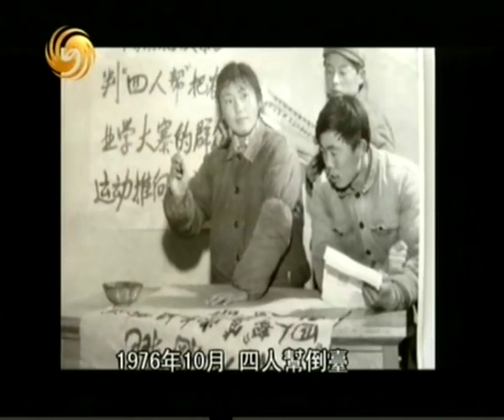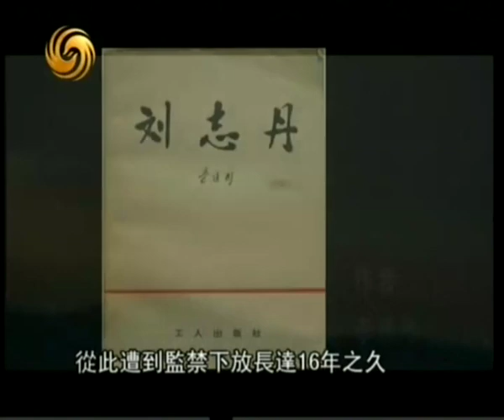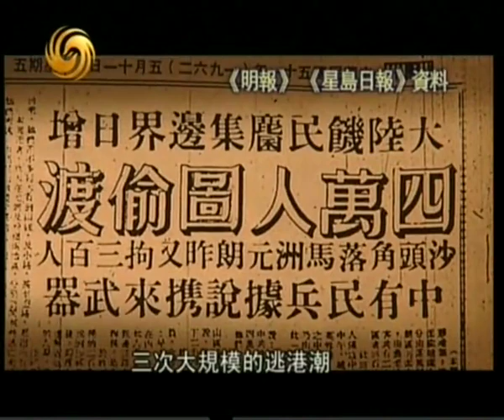20090228南粤纪事与你一同回忆习仲勋在广东的日子1/3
主持人：杨舒
简　介：走在中国经济发展第一线的广东一路并不平顺，那场让一代中国人刻骨铭心的浩劫依然折磨着人们脆弱的记忆神经，而大规模的广东人逃港潮，也曾经使得广东人心惶惶，在这场逃港潮中，习仲勋临危受命，于是人们说，广东要发达了。而到底习仲勋为什么被选择到广东上任，他又会将广东带向何方。